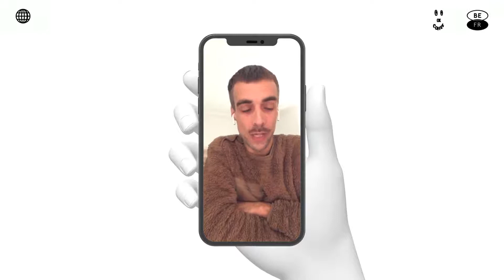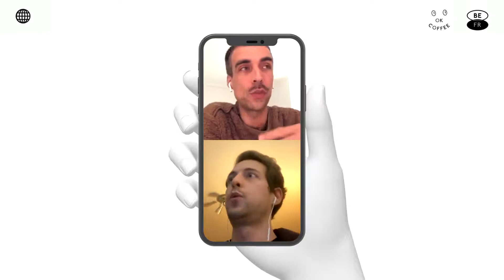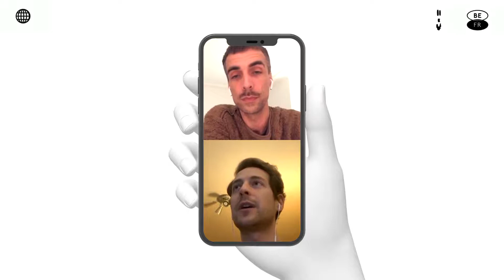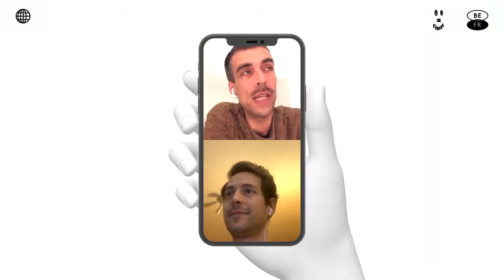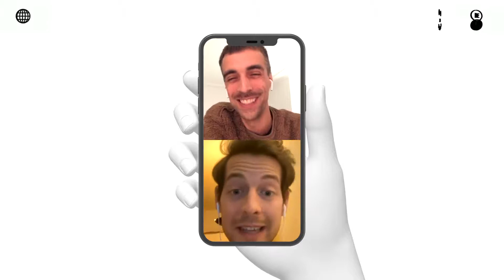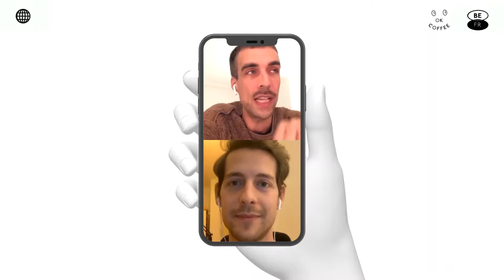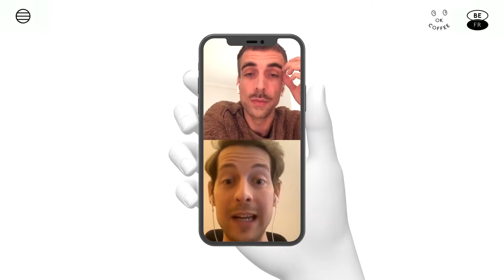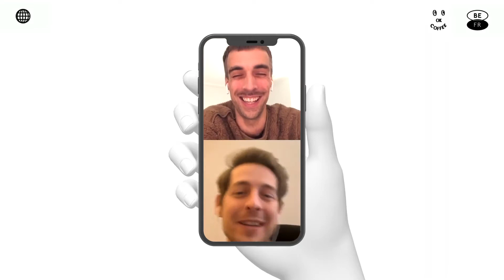CHAUD BOUILLANT with James Harper from Filter Stories Podcast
Tonight I have the great pleasure to host James Harper, documentary journalist and podcast producer.

A few years ago he started to produce his very own podcast Filter Stories which I highly recommend you to listen to if you want to hear amazing and sometimes crazy - well most of the time crazy actually - stories from coffee producers. He travelled a lot in the origin countries and have a deep understanding on very specific issues.

He now produces a podcast about the coffee championships, for the Specialty Coffee Association and will soon release more podcasts : one about the history of coffee and  another one with Caffeine Magazine.

Buckle up!

Every Wednesday at 7 p.m., we talk about the coffee industry with professionals. It's CHAUD BOUILLANT (BOILING HOT indeed)!!
Commodity vs Specialty, Labels, Added value for producers, Grands Crus etc ...

Essential informations for more understanding and traceability.
Ready, Set, Brew!